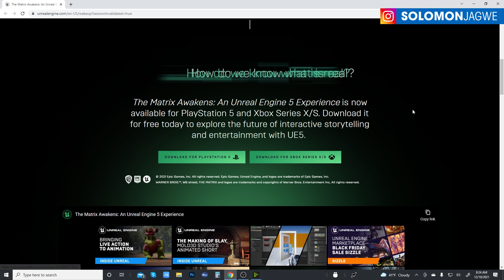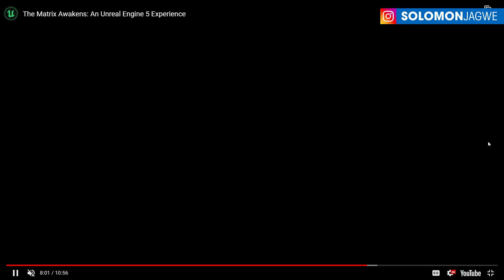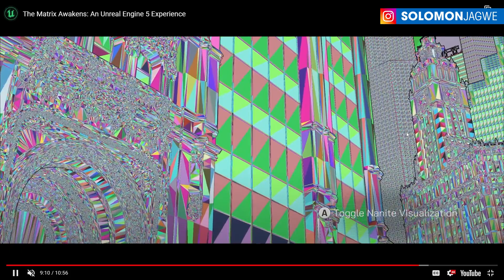Metahuman Update ~ The Matrix Awakens: An Unreal Engine 5 Experience ~ Reactions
Totally Awesome!!! I see you MetaHumans!! In this video I share my reactions and first impressions of the new The Matrix Awakens: An Unreal Engine 5 Experience. I am blown away by all the easter eggs in this experience, so awesome to see the new clothing that are used for the MetaHumans, and the way the Unreal Engine 5 was used to pull this off!! Thank you so much @EpicGamesStore Check it out at this